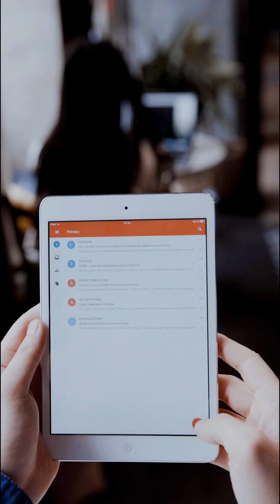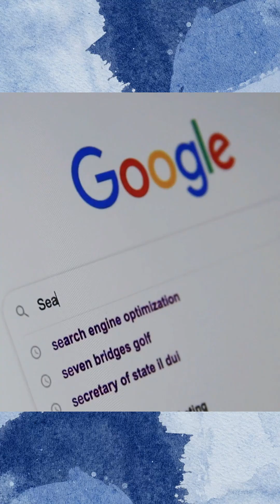Natural Language Processing in Artificial Intelligence. In 60 sec with Animation.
Natural Language Processing (NLP) is a key technology in AI that helps machines understand, interpret, and respond to human language. It powers applications like chatbots, voice assistants, and translation tools. With Machine Learning and Deep Learning, NLP is improving rapidly, making human-computer interactions more seamless.